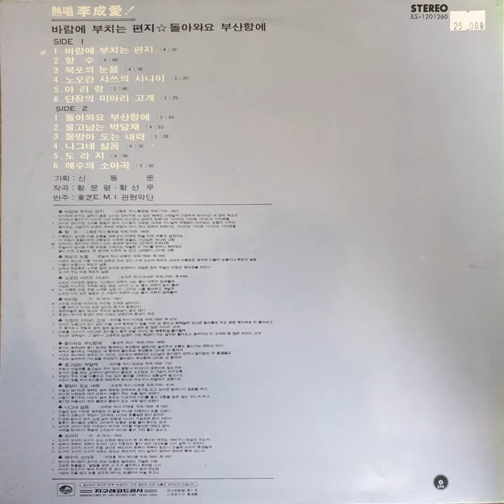이성애(李成愛) – 울고넘는 박달재 (1977)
B2. 이성애(李成愛) – 울고넘는 박달재 (1977)

지구레코드
JLS-1201260